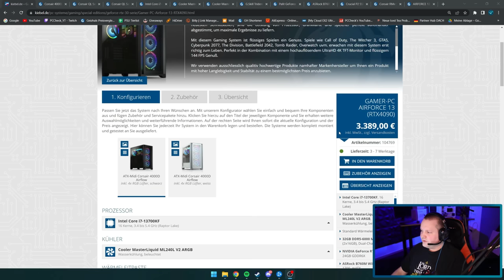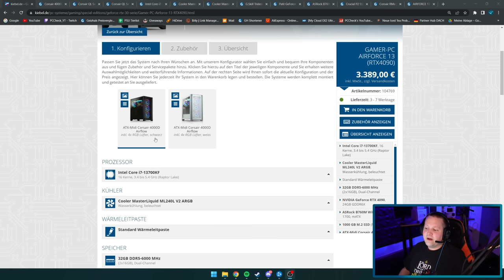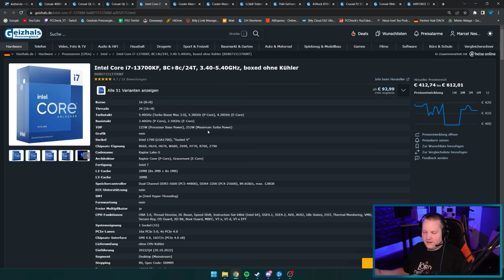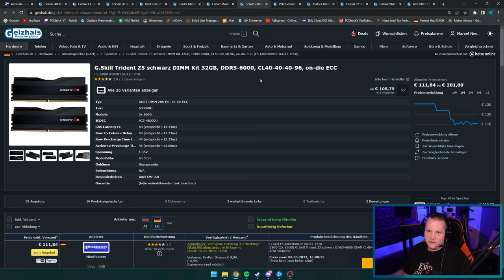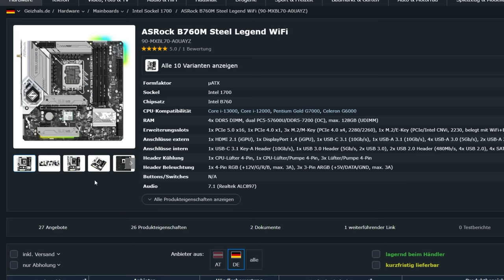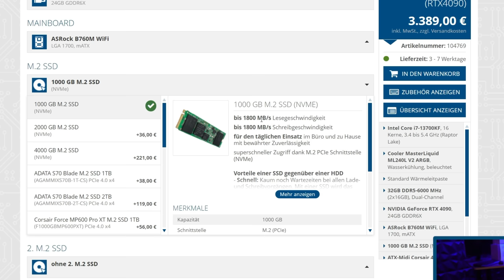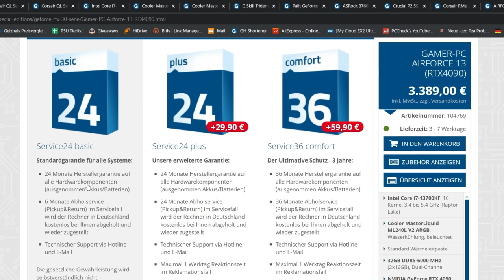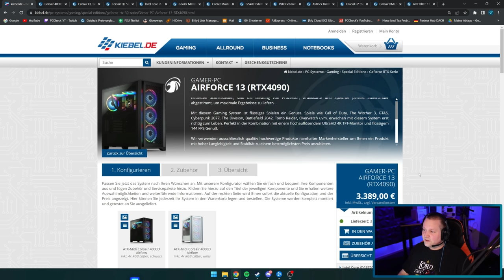Kiebel - Gamer PC AIRFORCE 13 (RTX4090) - Taugt der was?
▼ Empfehlungen ▼

 ⇘ Timestamps ⇙

00:00 - Einleitung
00:19 - Werbung
01:00 - Airforce 13
10:34 - Ergebnis/Fazit

⭐️ Quellenangaben ⭐️